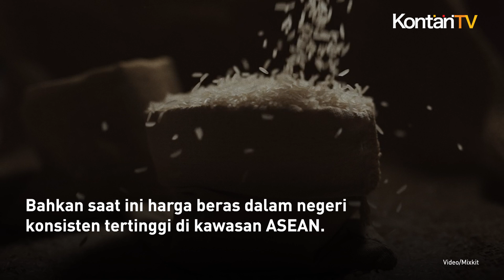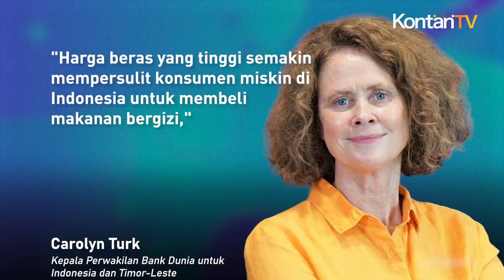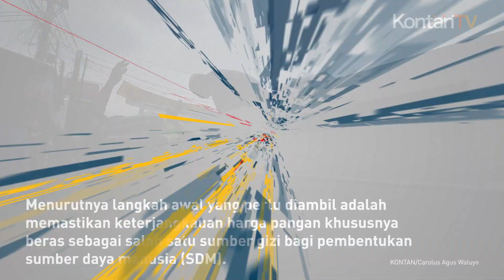Bank Dunia: Harga Beras Indonesia Lebih Tinggi 20% dari Harga di Pasar Global | KONTAN News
Bank Dunia mengungkapkan harga beras di Indonesia 20% lebih tinggi daripada harga beras di pasar global.

Bahkan saat ini harga beras dalam negeri konsisten tertinggi di kawasan ASEAN.

Kepala Perwakilan Bank Dunia untuk Indonesia dan Timor-Leste Carolyn Turk menilai tingginya harga beras ini terjadi karena beberapa hal, seperti kebijakan pemerintah terkait pembatasan impor dan kenaikan biaya produksi hingga pengetatan tata niaga melalui non tarif.

"Kebijakan yang mendistorsi harga ini menaikkan harga produk dan mengurangi daya saing pertanian,” ucap Carolyn dalam Indonesia International Rice Conference (IIRC) 2024 di Bali Nusa Dua Convention Center (BNDCC), Nusa Dua, Bali, Jumat (20/9).

Meski begitu, ia menyoroti tingginya harga beras dalam negeri tak sebanding dengan pendapatan petani lokal.